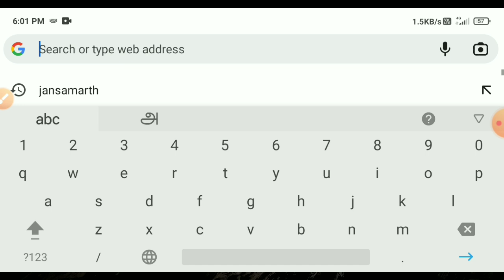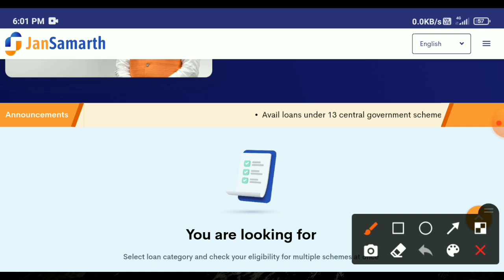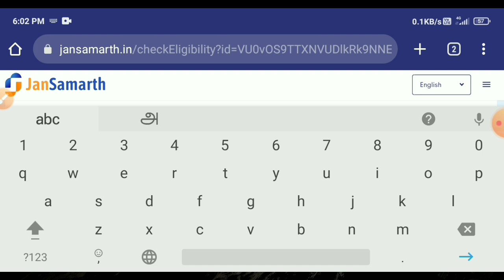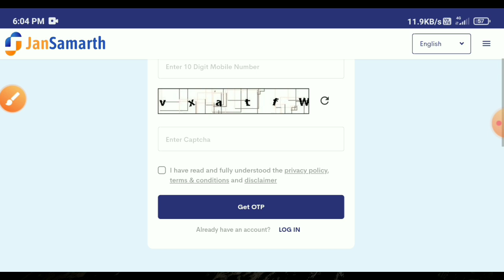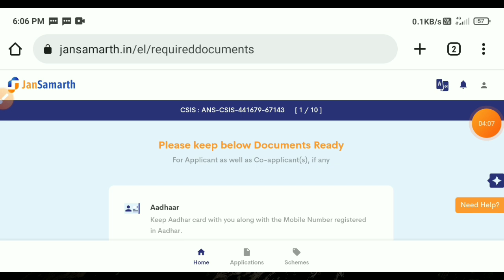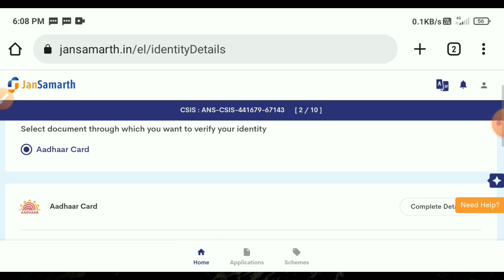jansamarth portal 2022 in tamil | central government loan schemes | Tricky world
This video shows details about jansamarth portal 2022 in tamil

jansamarth portal 2022 in tamil
jansamarth portal 2022
jansamarth portal details
jansamarthan sbi how to apply
jansamarth login
jansamarth home loan
central government loan scheme for small business
central government loan schemes in tamil
central government loan scheme
central government home loan scheme
central government home loan scheme in tamil

By
Tricky world